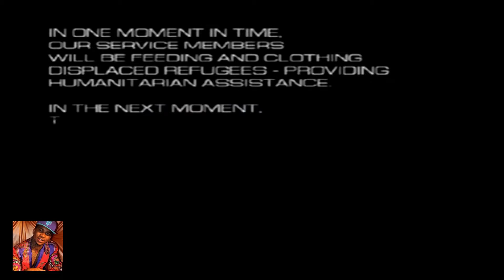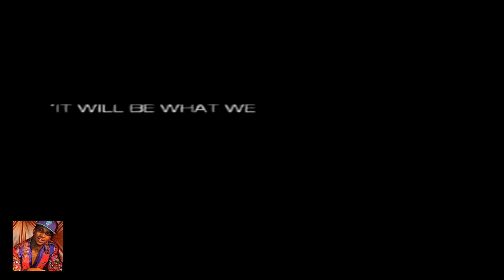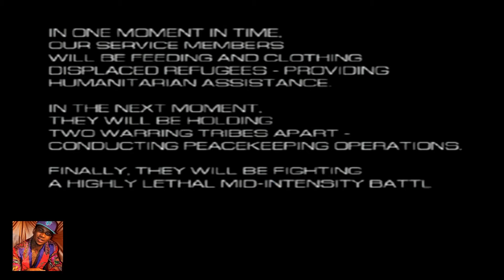Lil B Reviews Full Spectrum Warrior for PlayStation 2 (2000)